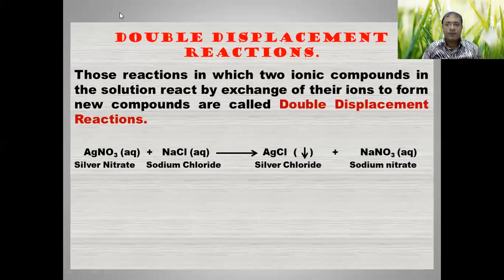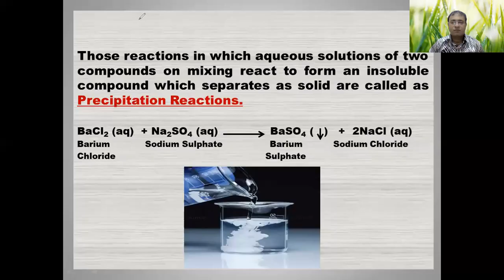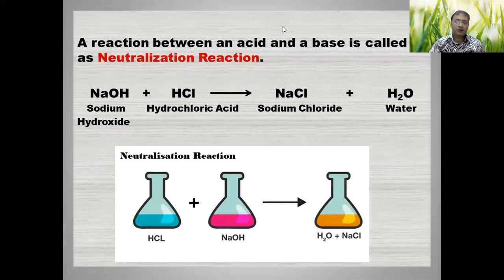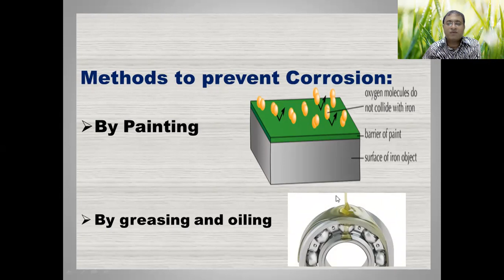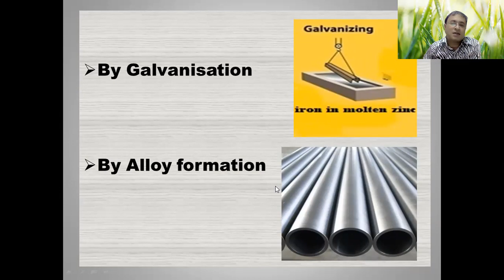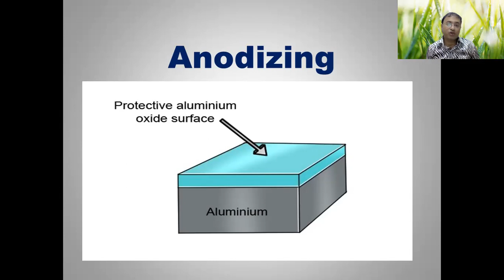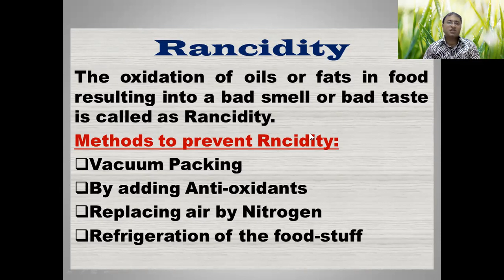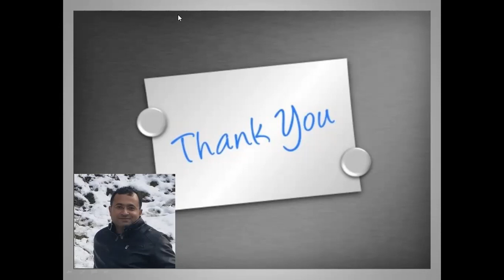Chemical reactions and equations part 3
Class 10th Subject Science Lesson Chemical reactions and equations part 3